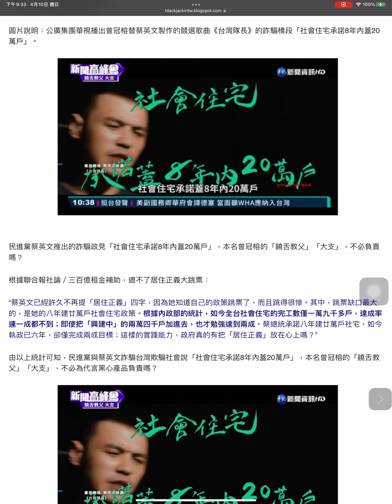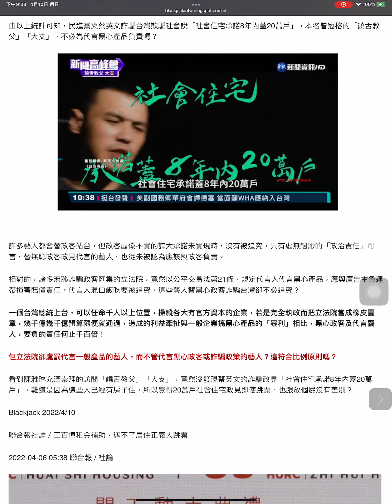蔡英文「社會住宅承諾8年內蓋20萬戶」不實廣告，本名曾冠榕的「饒舌教父」「大支」代言政客黑心產品，法律責任？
4月 10, 2022
華視新聞資訊台台長、代理總經理訪問本名曾冠榕的「饒舌教父」「大支」，特別播出曾冠榕替蔡英文製作的競選歌曲《台灣隊長》，裡面有詐騙橋段「社會住宅承諾8年內蓋20萬戶」，藝人代言黑心商品該當何罪？根據公平交易法第21條，規定擔任廣告薦證者（即代言人），與業者有共同為虛偽不實或引人錯誤之表示或表徵之故意時，應與廣告主負連帶損害賠償責任。

圖片說明：公廣集團華視播出曾冠榕替蔡英文製作的競選歌曲《台灣隊長》的詐騙橋段「社會住宅承諾8年內蓋20萬戶」。

民進黨蔡英文推出的詐騙政見「社會住宅承諾8年內蓋20萬戶」，本名曾冠榕的「饒舌教父」「大支」，不必負責嗎？
根據聯合報社論／三百億租金補助，遮不了居住正義大跳票：
“蔡英文已經許久不再提「居住正義」四字，因為她知道自己的政策跳票了，而且跳得很慘。其中，跳票缺口最大的，是她的八年建廿萬戶社會住宅政策。根據內政部的統計，如今全台社會住宅的完工數僅一萬九千多戶，達成率連一成都不到；即使把「興建中」的兩萬四千戶加進去，也才勉強達到兩成。蔡總統承諾八年建廿萬戶社宅，如今執政已六年，卻僅完成兩成目標；這樣的實踐能力，政府真的有把「居住正義」放在心上嗎？”
由以上統計可知，民進黨與蔡英文詐騙台灣欺騙社會說「社會住宅承諾8年內蓋20萬戶」，本名曾冠榕的「饒舌教父」「大支」，不必為代言黑心產品負責嗎？

許多藝人都會替政客站台，但政客虛偽不實的誇大承諾未實現時，沒有被追究，只有虛無飄渺的「政治責任」可言，替無恥政客政見代言的藝人，也從未被認為應該與政客負責。
相對的，諸多無恥詐騙政客匯集的立法院，竟然以公平交易法第21條，規定代言人代言黑心產品，應與廣告主負連帶損害賠償責任。代言人混口飯吃要被追究，這些藝人替黑心政客詐騙台灣卻不必追究？
一個台灣總統上台，可以任命千人以上位置，操縱各大有官方資本的企業，若是完全執政而把立法院當成橡皮圖章，幾千億幾千億預算隨便就通過，造成的利益牽扯與一般企業搞黑心產品的「暴利」相比，黑心政客及代言藝人，要負的責任何止千百倍！
但立法院卻處罰代言一般產品的藝人，而不管代言黑心政客或詐騙政策的藝人？這符合比例原則嗎？
看到陳雅琳充滿崇拜的訪問「饒舌教父」「大支」，竟然沒發現蔡英文的詐騙政見「社會住宅承諾8年內蓋20萬戶」，難道是因為這些人已經有房子住，所以覺得20萬戶社會住宅政見即使跳票，也跟放個屁沒有差別？

Blackjack 2022/4/10
聯合報社論／三百億租金補助，遮不了居住正義大跳票
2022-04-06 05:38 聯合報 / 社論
蔡英文總統2021年9月表示，社宅是實現居住正義的重要政策，8年20萬戶已啟動二階。記者李成蔭／攝影